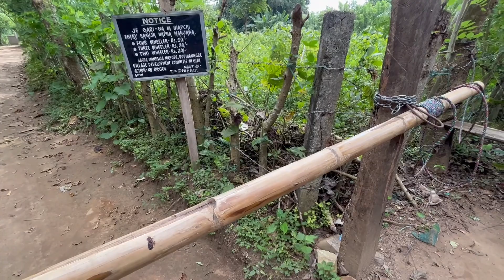Hidden paradise in Meghalaya, Garo Hills | Selawari | Tura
Selawari in Tura, Meghalaya is a hidden paradise and is still unexplored. We explored Selawari and the nearby pools or fish sanctuaries in the area - Wisakwari, Ronggitchakwari and Jongdikwari. The place is in Ringgi Songgital only 6kms from MP Stadium so don't make an excuse of not checking out this beautiful place in Tura

Hope you guys are enjoying the series so far 😄

My Gear
iPhone 13 Mini
Canon EOS M5(Mirrorless Camera)
GoPro Card
GoPro accessories kit
Rode Mic
Rode mic mount
DJI OM 4 SE